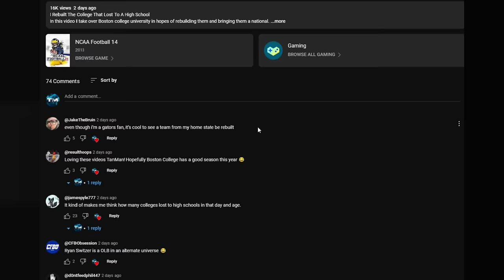I Rebuilt Every Military School In NCAA Football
I Rebuilt Every Military School In College Football